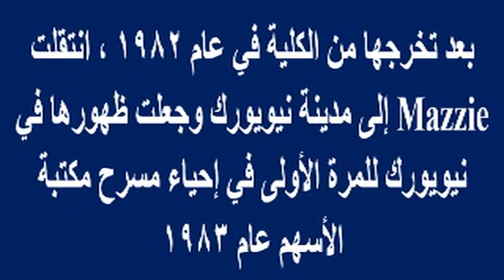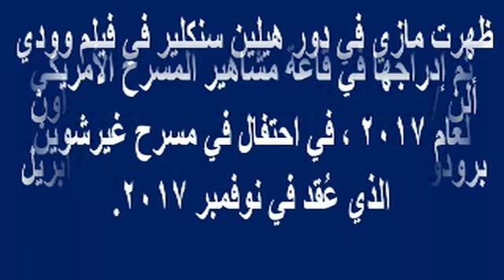فجيعة أمس لرحيل ممثلة ومطربة جميلة ومشهورة عن عمر 57 سنة وشاهد زوجها الوسيم | أخبار النجوم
وبرجاء زيارة مدونتى الجديدة على الرابط